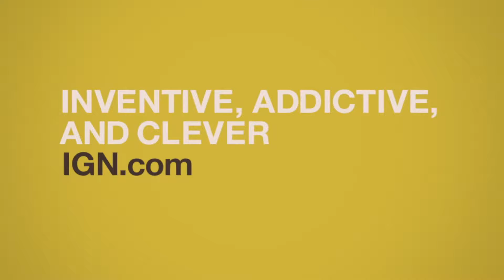Sound Shapes - Launch Trailer